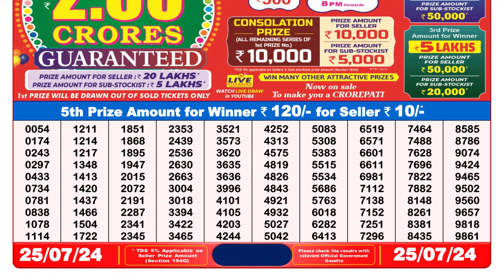✅Dear Lottery Sambad Live 8pm Result 25.07.24